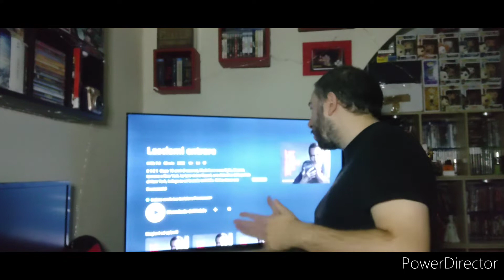Recensione/Riassunto ( Ep. 1 ) Lasciami entrare - Let the right One in (2022) [Paramount Plus]